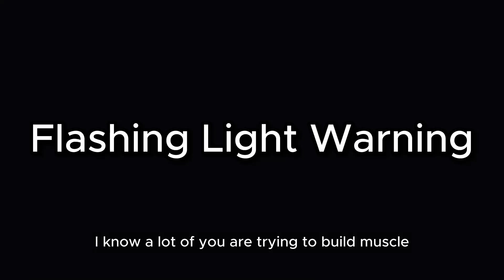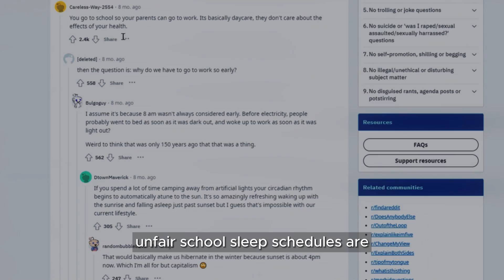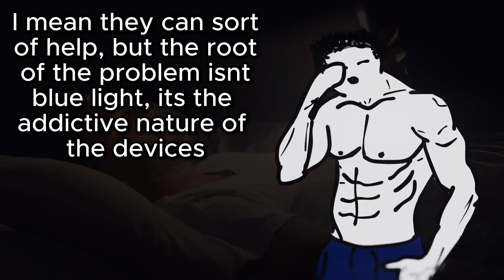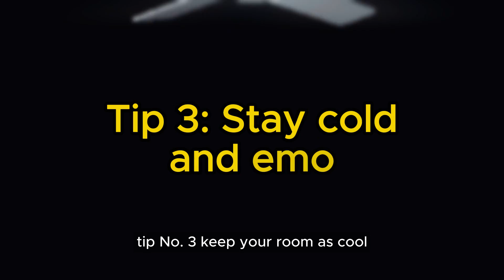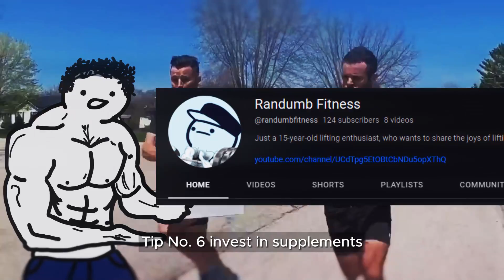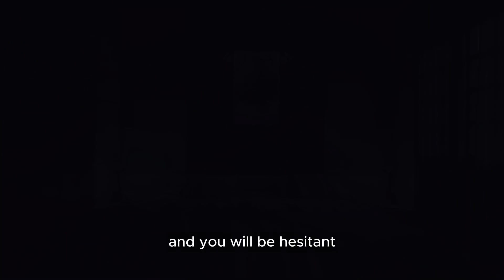Your sleep could be costing your gains.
A bit different from the usual fitness, but even if you don't care about fitness, this is literally one of the most essential things in your life.

Lousy sleep will keep you miserable, trust me.